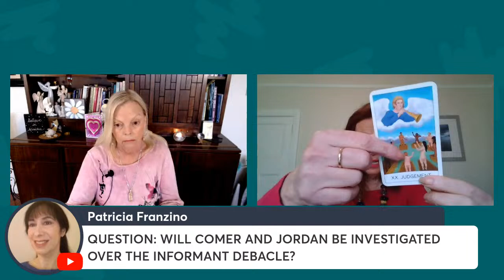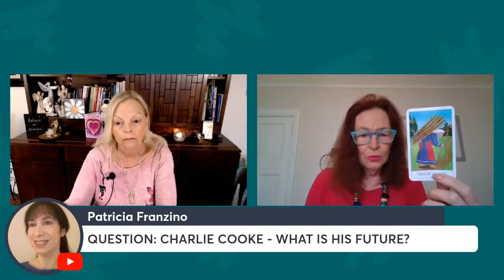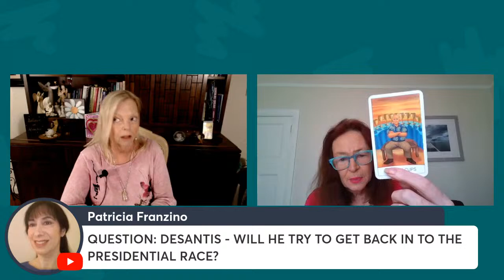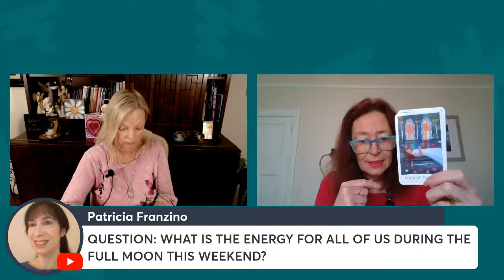Live With Dr Lena Rodriguez / Psychic Predictions and Readings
Mary Trump thinks it's possible that both Jim Jordan and James Comer could face charges for peddling fictitious FBI witness testimony of Alexander Smirnoff who has been re-arrested today.
Chris Wray is FBI director, what took so long and what if any involvement does he have regarding this situation?
Charlie Kirtk founder and director of Turning Point USA lead the movement to oust RNC chair Ronna McDaniel and now she wants revenge. Will she be able to bring him down.
Will Trump be able to come up with the money for the appeal of Judge Engoron's ruling or to pay the judgement fine of  $354 million?
Retired Army Lieutenant General Michael Flynn is organizing and recruiting people in the Christion Nationalist movement called Re-Awaken Roadshow for the army of GOD. Will he be successful?
AT&T had a massive service failure today, was this an explainable computor failure or a cyber attack?
Top Israel officer says there is potential movement towards an agreement and return of the hostages. Are we getting closer?
Florida Governor Ron DeSantis was in South Carolina to rally support for congressional term limits, is he just trying to get back in the Presidential Race?
Will Beyonce and Taylor Swift get together to record a single or cut an album?
We have a Full Moon Feb 24th the Snow Moon and a message from our guides reading for us.

The NEW Super Thanks button has been activated below the current videos if you would like to donate that way as well, thank you!  Much love to you, Lori